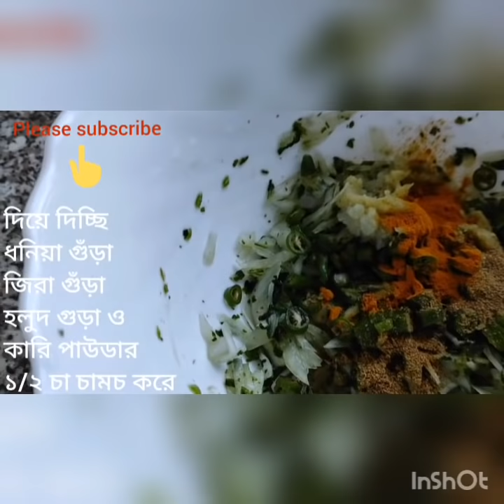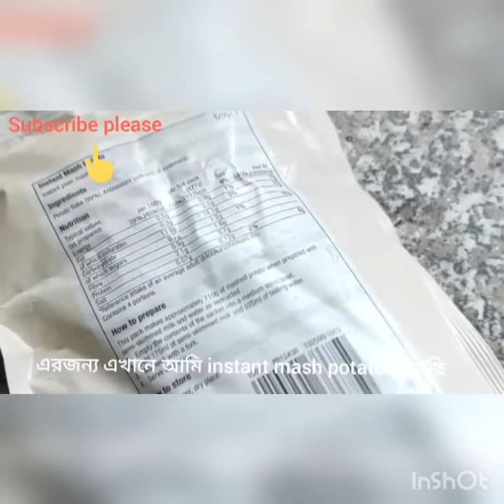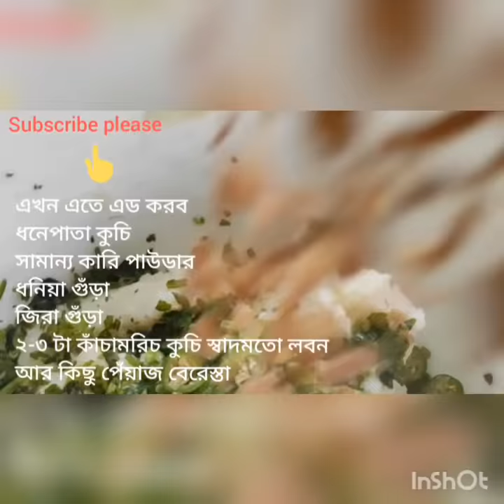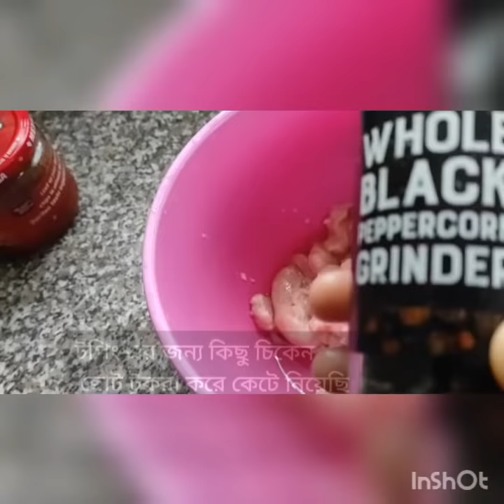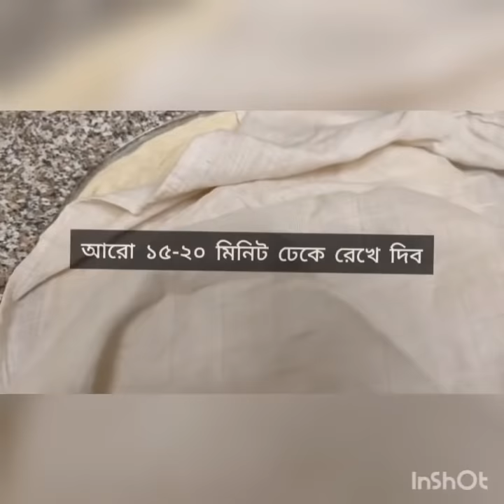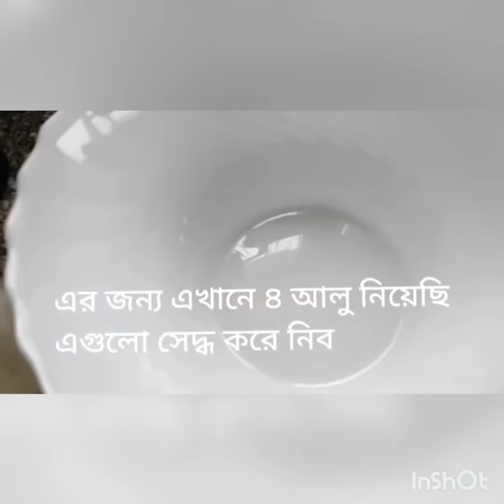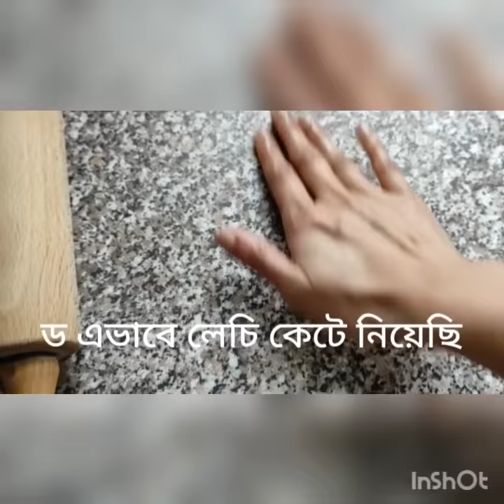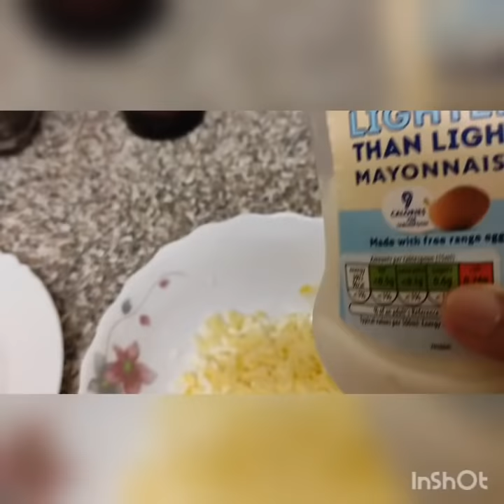some snacks recipes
some snacks recipe#snacksrecipes

Musician: @iksonmusic

আসসালামুয়ালাইকুম!এই ভিডিওটি আমি আমার channelএর কয়েকটি snacks রেসিপি নিয়ে সাজিয়েছি। আসা করি আপনাদের ভালো লাগবে।